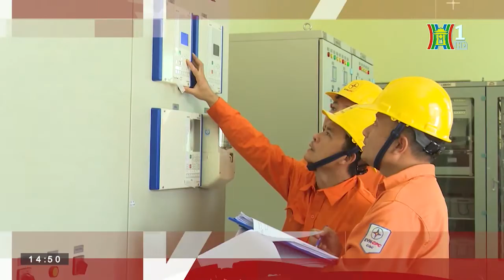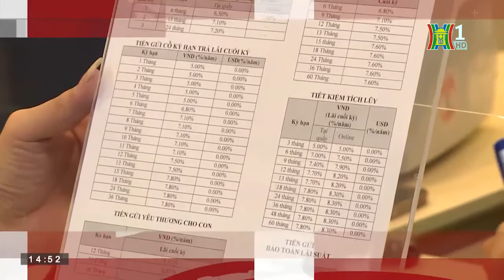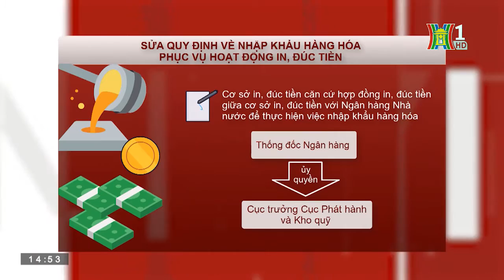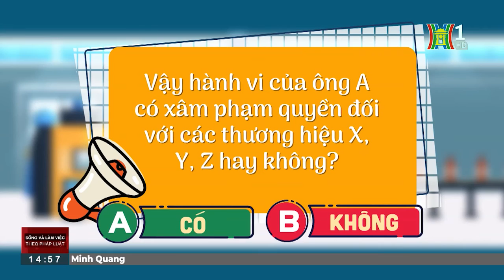Thông báo chấm dứt hợp đồng lao động | Sống và làm việc theo pháp luật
Có nhiều trường hợp chấm dứt hợp đồng lao động. Tuỳ từng trường hợp chấm dứt hợp đồng lao động mà pháp luật quy định về việc có phải báo trước cho nhau biết hay không, cũng như mức thời gian báo trước. Mời quý vị cùng theo dõi chương trình "Sống và làm việc theo pháp luật" hôm nay để hiểu rõ hơn quy định của pháp luật về vấn đề này.